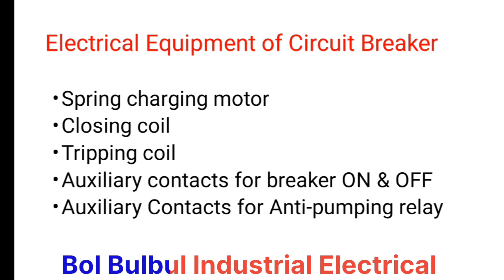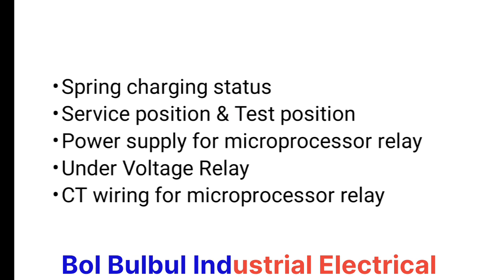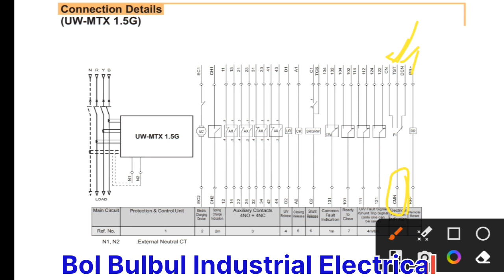Circuit Breaker Control Wiring Kaise Kiya Jata Hai ? Bol Bulbul Industrial Electrical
Circuit Breaker Control Wiring Kaise Kiya Jata Hai?

UPI ID : bolbulbul@ibl